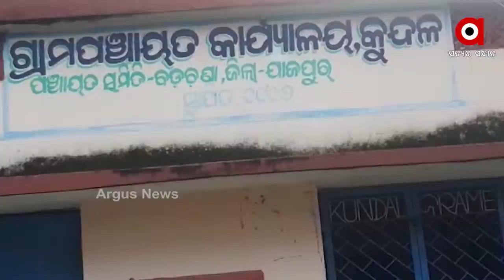ମୁଖ୍ୟମନ୍ତ୍ରୀ ଶୁଭ ଦେଇଥିଲେ, କିନ୍ତୁ ଆଜି ପର୍ଯ୍ୟନ୍ତ ହୋଇପାରିନି କାର୍ଯ୍ୟକାରୀ...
ମୁଖ୍ୟମନ୍ତ୍ରୀ ଶୁଭ ଦେଇଥିଲେ, କିନ୍ତୁ ଆଜି ପର୍ଯ୍ୟନ୍ତ ହୋଇପାରିନି କାର୍ଯ୍ୟକାରୀ । ବର୍ଷା ଦିନ ଆସିଲେ ଦୁର୍ଦଶା ଭୋଗୁଛନ୍ତି ଲୋକେ । ଯାଜପୁର ଜିଲ୍ଲା ବଡ଼ଚଣା ବ୍ଲକ କୁନ୍ଦଳ ଗ୍ରାମପଞ୍ଚାୟତରେ ଦେଖିବାକୁ ମିଳିଛି ଏଭଳି ଦୟନୀୟ ଅବସ୍ଥା । ପହଞ୍ଚିନି ମୌଳିକ ସୁବିଧା, ଅପେକ୍ଷାରେ ସାଧରଣ ଜନତା । ଦେଖିବା ଏହି ରିପୋର୍ଟ ।